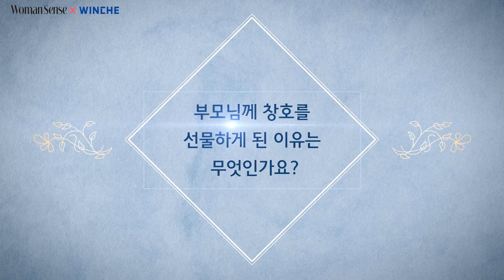한은정이 추천하는 부모님을 위한 최고의 선물, 윈체 ㅣ 우먼리빙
예능 프로그램까지 활동 스펙트럼을 넓혀가고 있는 배우 한은정.
부모님 집을 방문할 때마다 낡은 창호가 마음에 걸렸던 그녀가 부모님께 좋은 선물을 했다.
바로 26년 전통의 윈체의 창호로 집을 새롭게 인테리어해 드린 것.